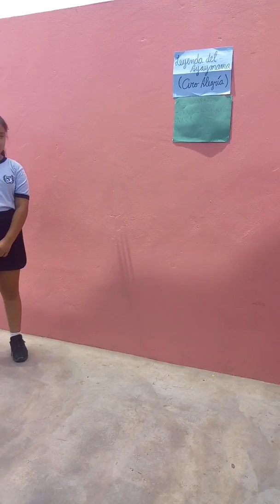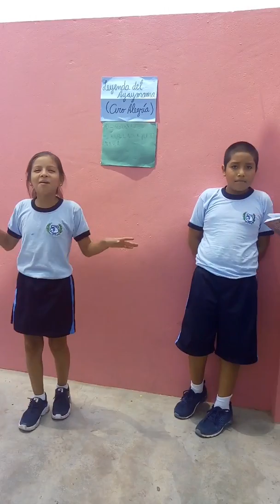Leyenda del ayaymama 2